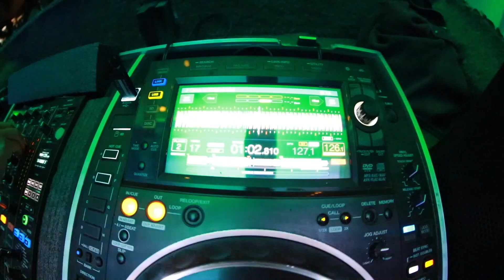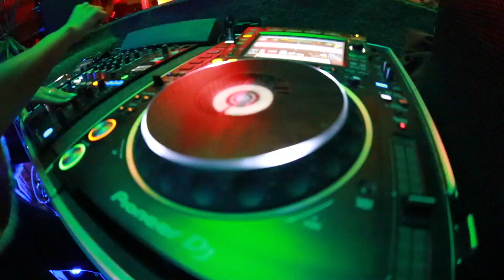MZ LOPEZ by OBS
110% Powerhouse DJ Mz Lopez. A portfolio showcase of the very talented and beautiful Mz Lopez in her elements.

Cinematography - Photography - Editing by Stephan Kleinlein

© Copyrighted Photography by Stephan Kleinlein